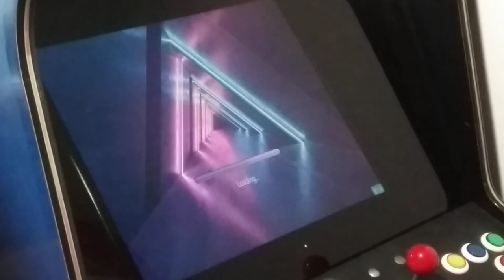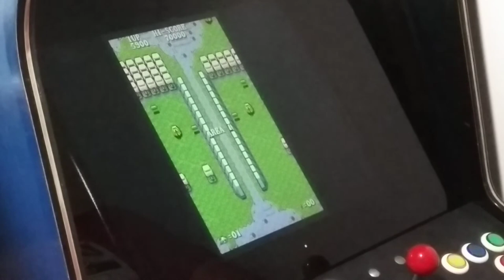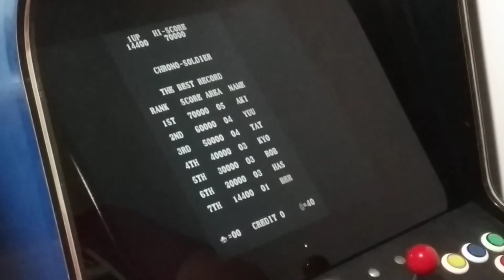Toki no Senshi: Chrono Soldier Arcade Pandora Jamma Compilation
Toki no Senshi: Chrono Soldier
[tokisens]